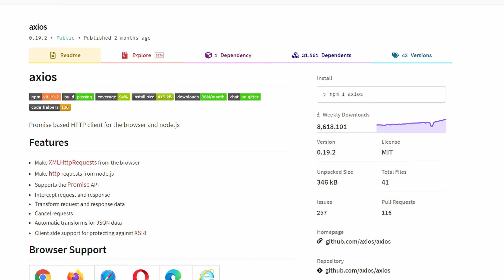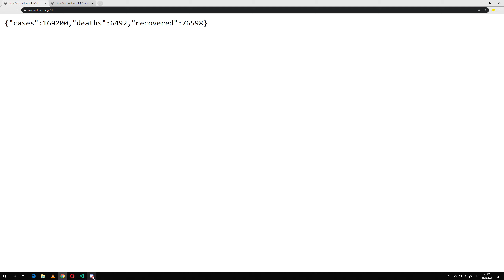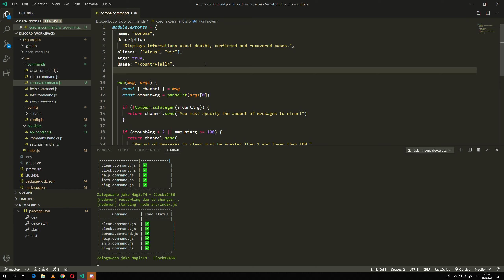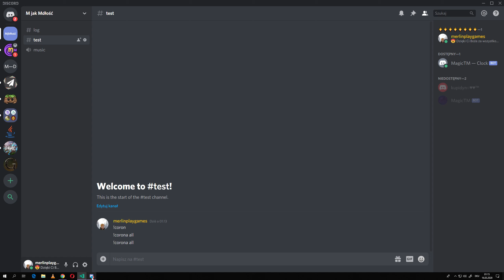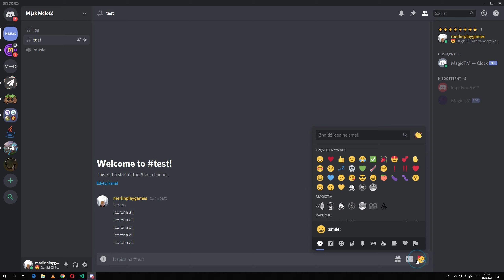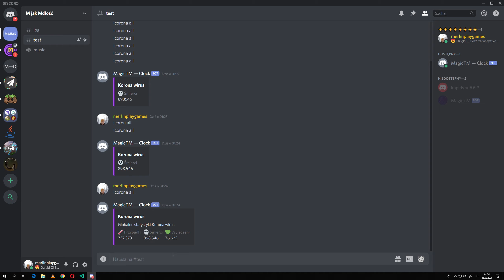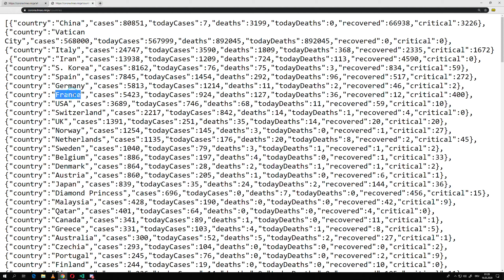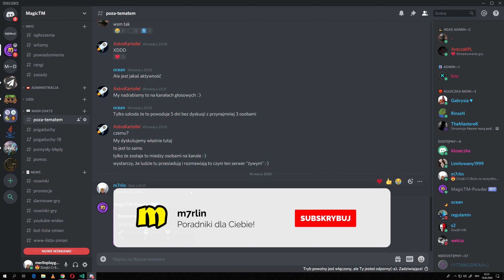DISCORD.JS BOT (#15) — API – Komenda KORONA WIRUS